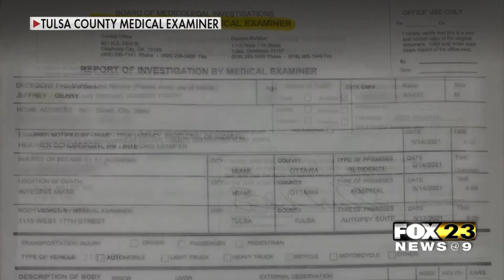New Drug Stronger Than Fentanyl Appearing In Street Drugs